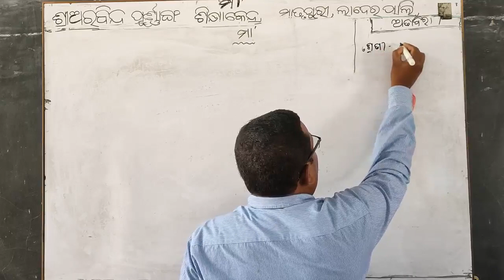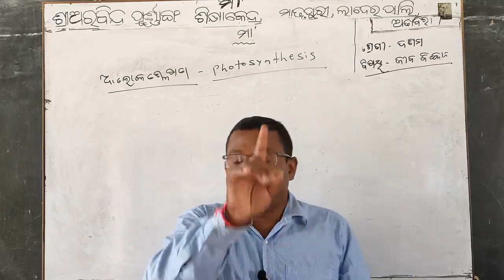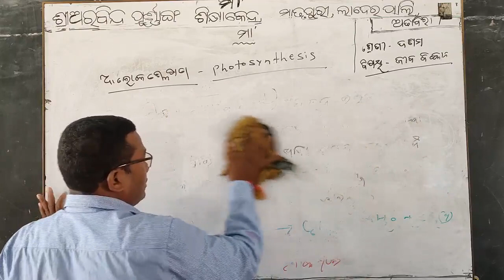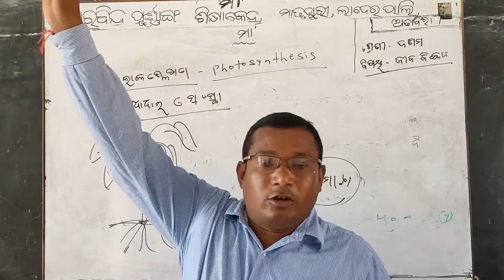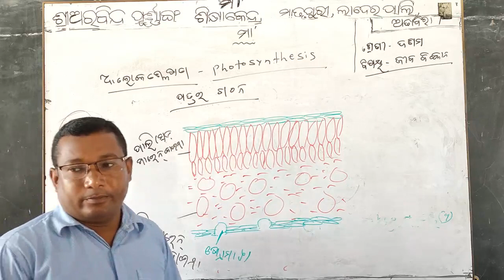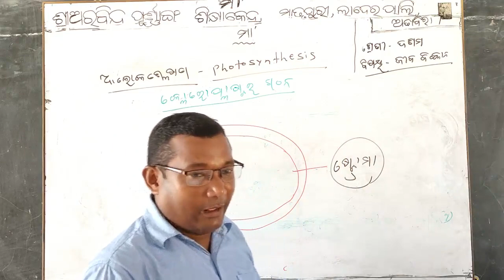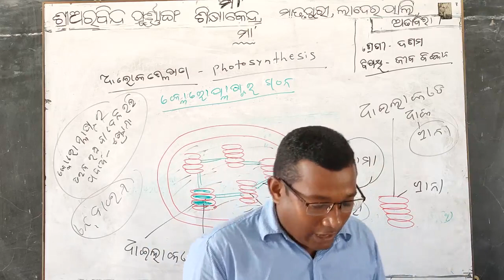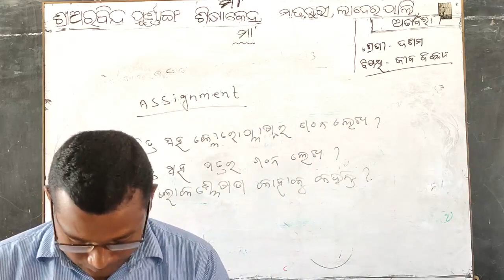SCL ( X ) - 08/07/21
Life Science Class of class-X by Ratan Dip of Sri Aurobindo Integral Education, Centre ,Matrupuri ,Laderpali ,Attabira